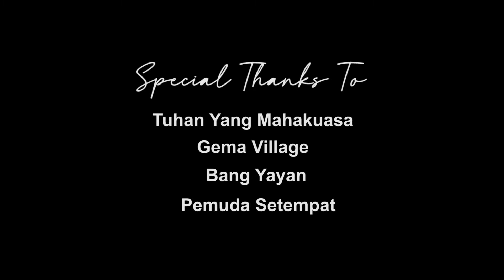Hutan Rimbang Baling